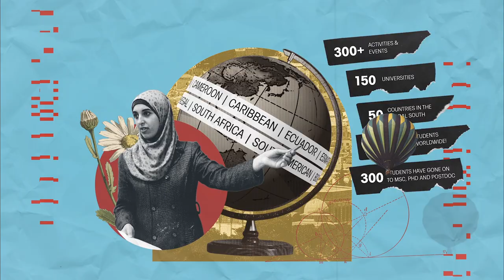Physics Without Frontiers Turns 10!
Physics Without Frontiers (PWF), ICTP's flagship outreach programme for university students, is celebrating its tenth anniversary this year.

What started as one physics master class roadshow by a small group of volunteer scientists from ICTP and CERN for university students in Palestine has blossomed into an international network of instructors catering to the science education needs of regions throughout the developing world.